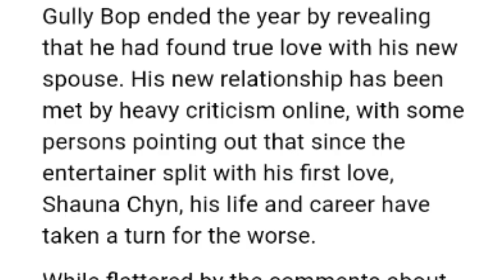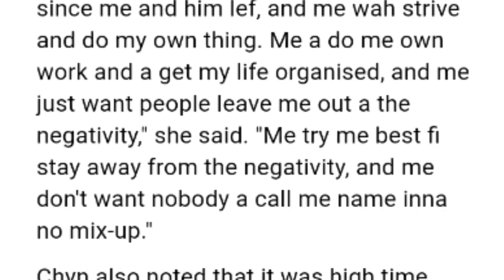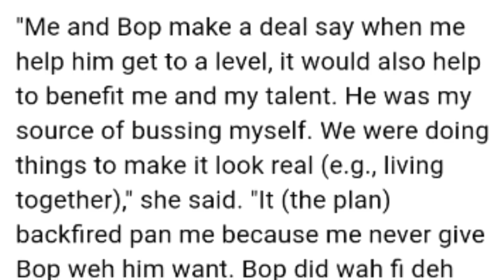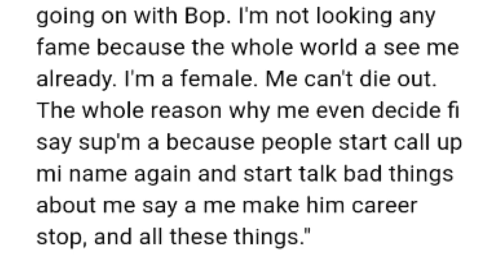Shauna Chyn EXPOSE Gully Bop | SECRETS REVEALED | Says She FAKED The Relationship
Gully Bop ended the year by revealing that he had found true love with his new spouse. His new relationship has been met by heavy criticism online, with some persons pointing out that since the entertainer split with his first love, Shauna Chyn, his life and career have taken a turn for the worse.

While flattered by the comments about her having been Bop's source of strength, Chyn wants to be left out of the drama surrounding her ex as she heads into the New Year.

In an interview with THE STAR, Chyn revealed that it took some time for her to regroup and reposition herself in the entertainment industry after the nasty falling-out between her and Bop. She also said that it is unfair that her name somehow gets involved in his 'drama' every time he finds another 'flame'.

"I did something major for somebody in terms of picking dem up and ensuring seh dem get a buss. A three years now since me and him lef, and me wah strive and do my own thing. Me a do me own work and a get my life organised, and me just want people leave me out a the negativity," she said. "Me try me best fi stay away from the negativity, and me don't want nobody a call me name inna no mix-up."

Chyn also noted that it was high time that Jamaicans knew the truth about her and Bop. The deejay's ex-fiancÈe told THE STAR that she and the 'Body Specialist' singer was never in a real relationship and stressed that all that transpired between them romantically was just for publicity.

"Me and him never have anything going, like, serious. We just projected it out there like dat because that's what Jamaican people like, the gimmicks. It was all for publicity," she said. "I felt that he had a story weh people would a love to say no matter where yuh coming from and how yuh look, yuh can still bounce back and be something because miracles happen every day. It was working until weh him did wah fi do wid me, him couldn't do."

She shared that all was well until Bop caught real feelings and wanted more than the business deal they had initially agreed on.

"Me and Bop make a deal say when me help him get to a level, it would also help to benefit me and my talent. He was my source of bussing myself. We were doing things to make it look real (e.g., living together)," she said. "It (the plan) backfired pan me because me never give Bop weh him want. Bop did wah fi deh wid me, and dat wasn't a part of the arrangement. Him did start get inna feelings and forget say it was just for show."

For those who would say that Chyn is looking to once again ride the wave of Bop's popularity as the deejay just recently re-emerged on the scene, she said this was not so.

"What popularity? I don't know what's going on with Bop. I'm not looking any fame because the whole world a see me already. I'm a female. Me can't die out. The whole reason why me even decide fi say sup'm a because people start call up mi name again and start talk bad things about me say a me make him career stop, and all these things."